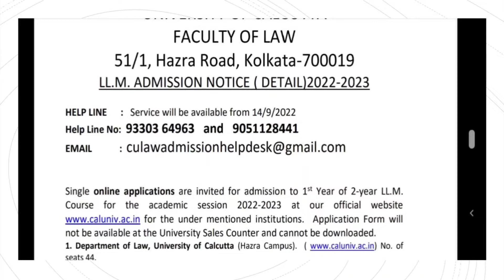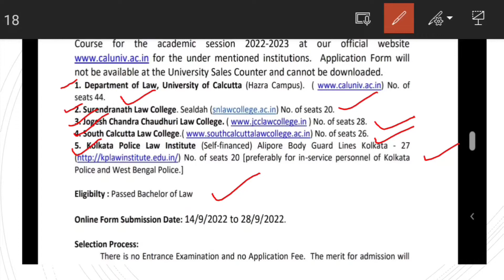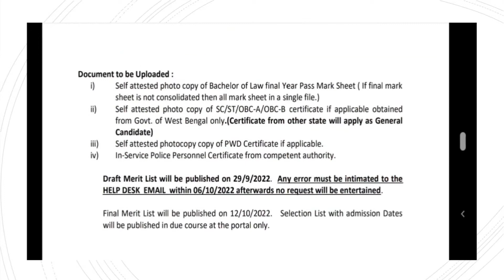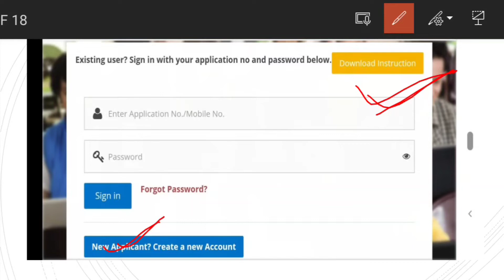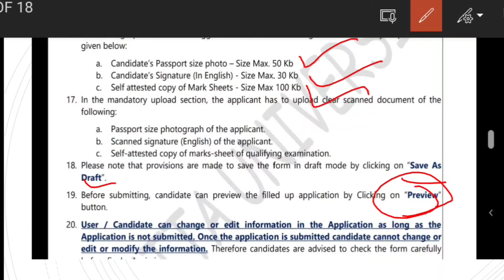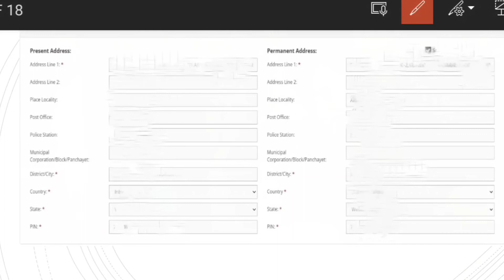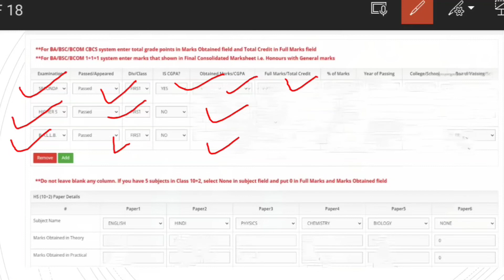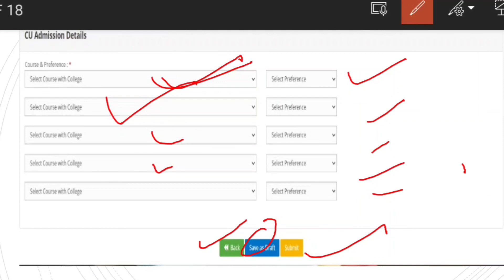Calcutta University LLM Application Procedure Full Details| Documents Required| Admission Fees| 2022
1. LLM
2. LLM Admission
3. LLM Admission Procedure
4. LL Admission process
5. LLM admission procedure under calcutta university
6. LLM admission procedure under cu
7. LLM admission procedure under Calcutta University 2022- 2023
8. Admission details for llm under Calcutta University
9. How to get admission in llm under Calcutta University
10. Calcutta University LLM admission details
11. Documents required for admission in llm under Calcutta University
12. Calcutta University LLM
13. Colleges Under calcutta university which provides llm
14. Course duration under Calcutta University for LLM
15. How to crack llm entrance under calcutta university
16. LLM course details
17. Calcutta University LLM admission details
18. How to fill application form for LLM admission under Calcutta University
19. Merit list for admission under Calcutta University
20. Last date of application for llm under Calcutta University